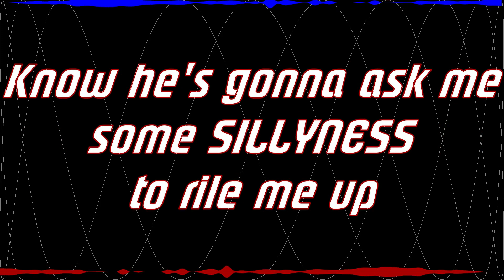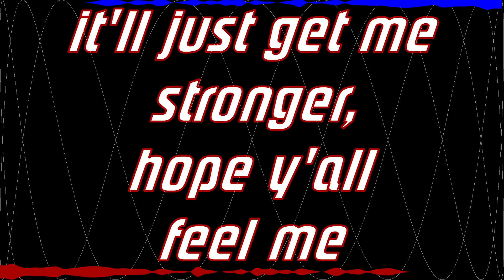Boocho Mcfly- Regardless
I made this a few years ago, and I think I went in. What you think?